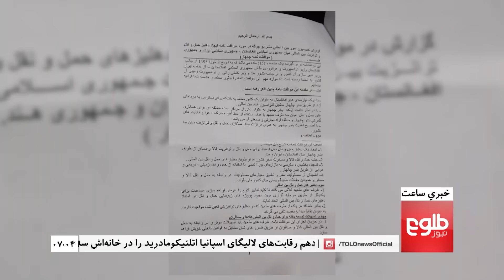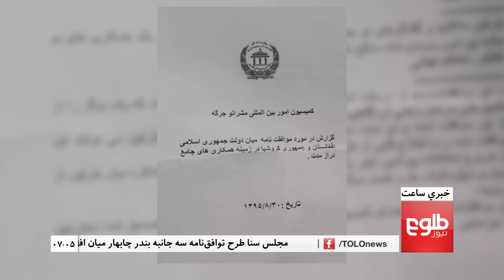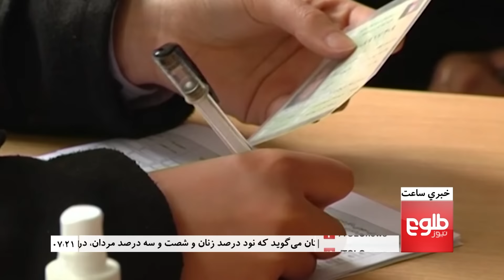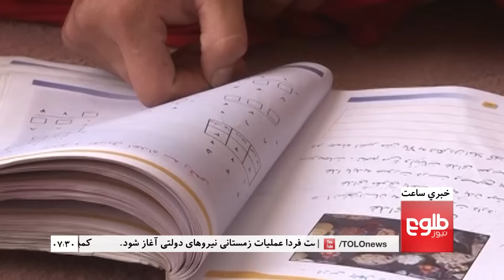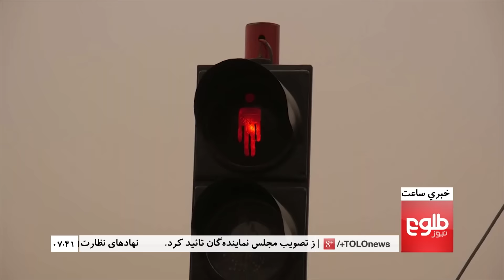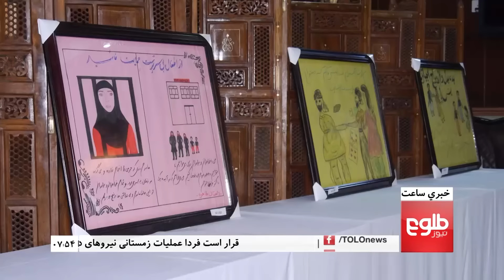LEMAR News 20 November 2016 /د لمر خبرونه ۱۳۹۵ د لړم ۳۰